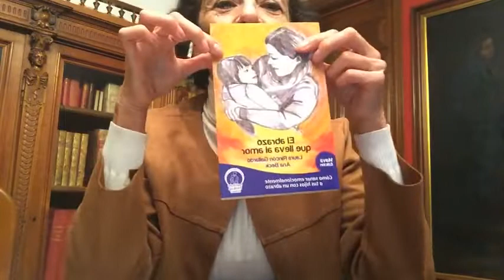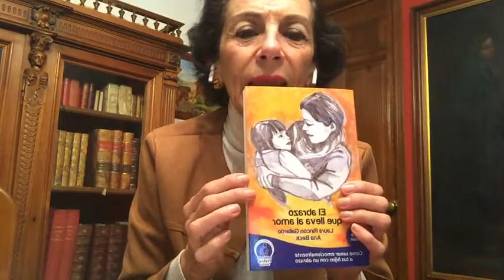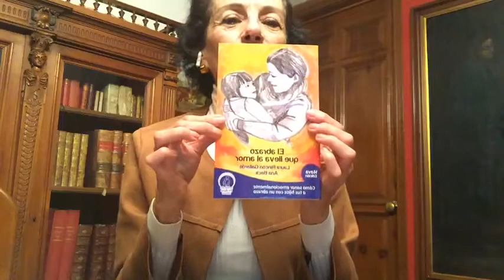LA RELACIÓN ENTRE LAS ADICCIONES Y EL VÍNCULO CON LA MADRE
6 DE DICIEMBRE DEL 2021